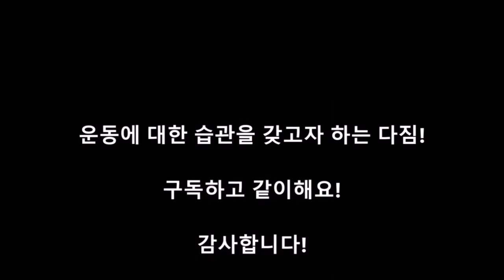새해다짐 브이로그 - 뭐가됐든 1일 1운동 (253일차 - 홈트 VLOG)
드디어 오늘로써 온라인 교육을 다 마치게 되었습니다.
푸쉬업으로 하루를 마무리하고 이제 저녁 먹고 밀린 TV나 봐야겠네요~
즐거운 주말 만드세요~ ^^